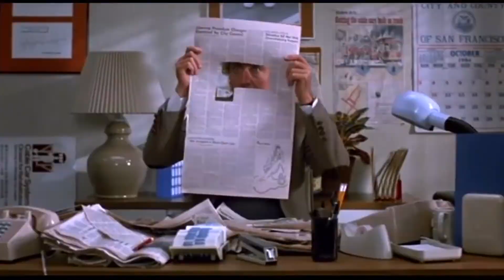The Woman in Red (1984) Lovely Comedy Trailer with Gene Wilder & Kelly LeBrock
The Woman in Red (1984) Teddy is a middle-aged man who has a good wife, kids, friends and a fine job. You could say that he has everything he wants; but he doesn't. One day he sees a gorgeous woman in a red dress, and goes crazy! He must have her... Lovely Comedy Trailer with Gene Wilder and Kelly LeBrock